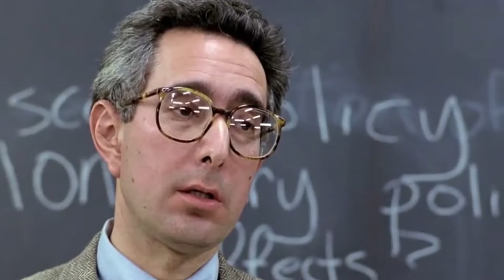Bluefish Baseball Music Video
A spoof on video games and all 2016 harbor yard promos